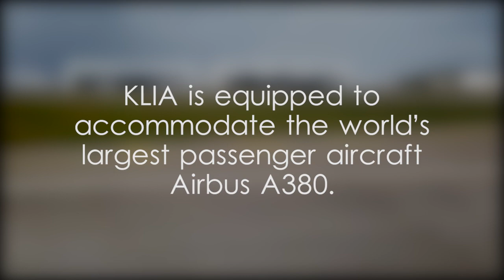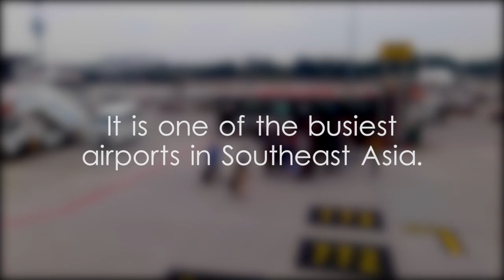Kuala Lumpur International Airport - video 1